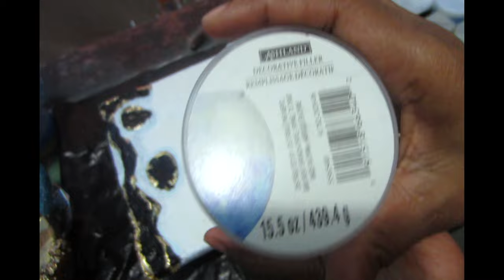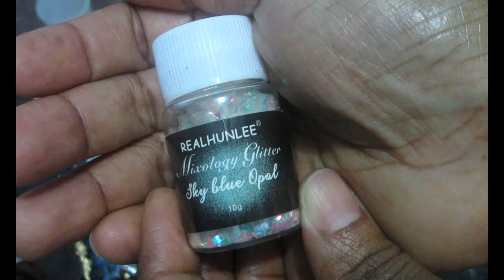Green, Blue and Gold Geode...(JADE INSPIRE Resin Art - Step By Step)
Hello my Sugarplums, finally my website is ready! visit us

Items Used for this DIY:
Mica Pigments ( Multiple colors)
Pro Marine Supplies Epoxy

INTRO MUSIC(FILMORA 9 EDITOR)
Name of the Child: Motions
VIDEO MUSIC(FILMORA 9 EDITOR)
LIKES
Thank you to all my sugarplums for all your love and support. Like always guys, be blessed and stay blessed, XOXO.